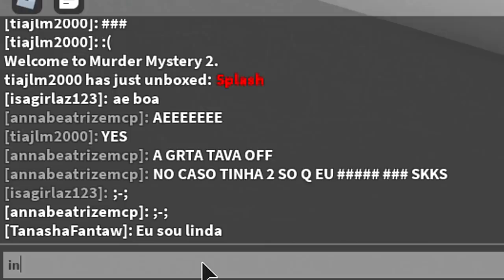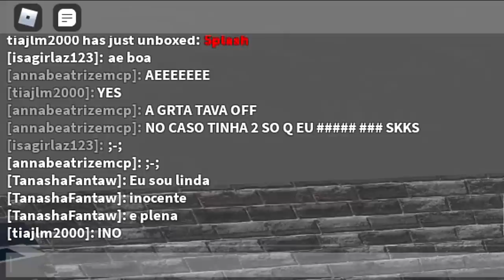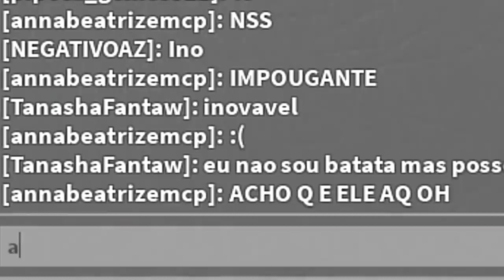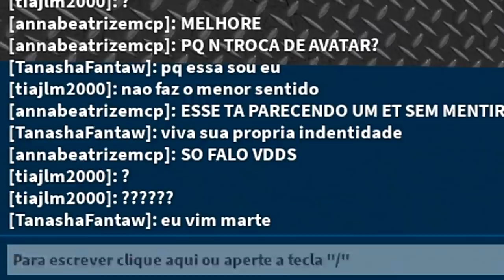FINGI SER DOIDA E DEU TRETA NO MURDER MYSTERY 2😱😂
🐼Pessoal esse é um vídeo zoeira onde eu fingi ser doida no Murder Mystery 2! E deu ruim... Causei uma treta! 😂 Lembrando que é apenas uma brincadeira!

NatashaPanda